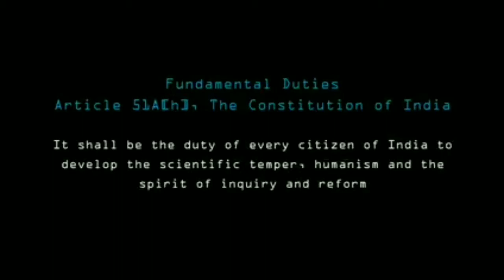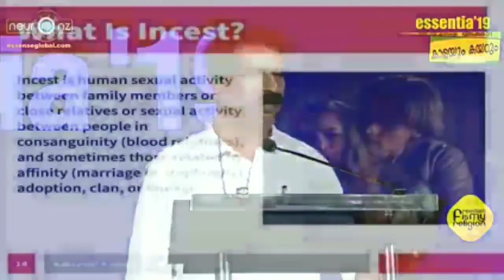R C speaks about free thinking.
This is a social commitment video. Everybody should be watch like this videos for our rational thaughts.